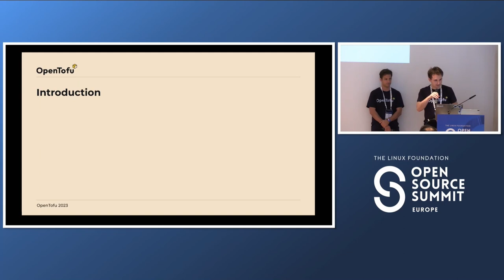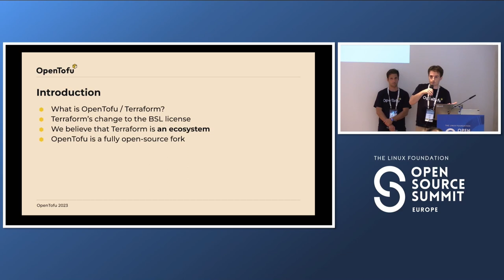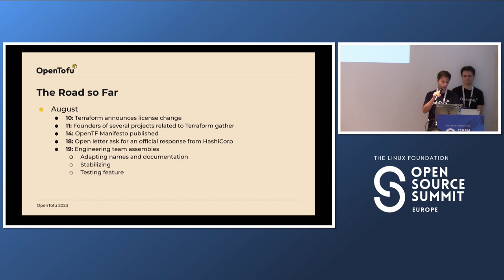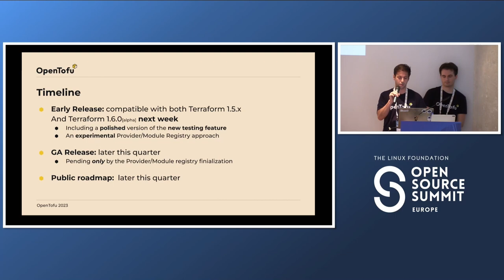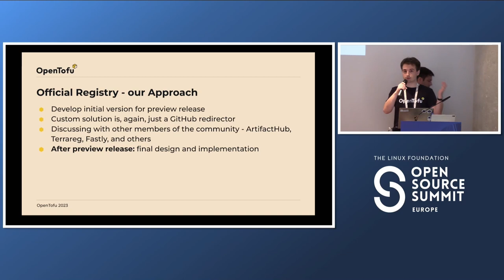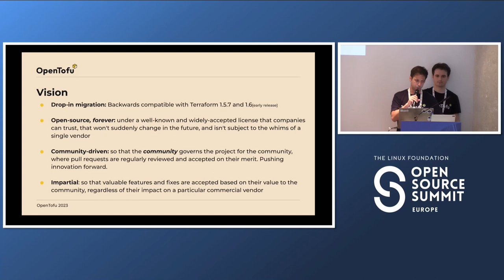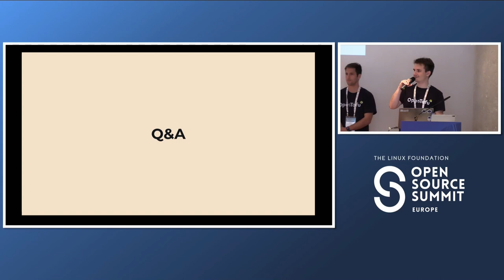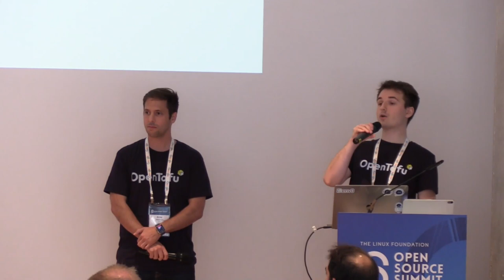OpenTofu Project Overview - Kuba Martin & Roni Frantchi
Speakers: Kuba Martin, Roni Frantchi
In this session, you learn all about OpenTofu, the vision for it, project governance, and be able to ask two core OpenTofu developers any questions you have about the project!